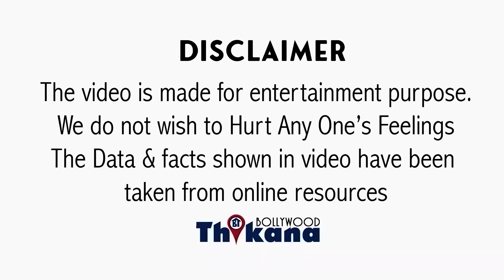Big Breaking, Laal Singh Chaddha को BoyCott करते देख Aamir Khan ने महाभारत बनाना बताई बड़ी बेवक़ूफ़ी